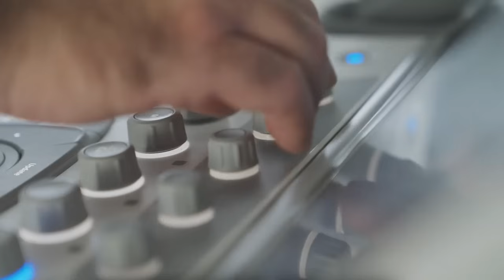KASIRKA IZGRDILA DEKU ŠTO NIJE IMAO PARE, ALI SAMOHRANA MAJKA JE PLATILA ZA NjEGA,NEZNAJUĆI KO MU JE